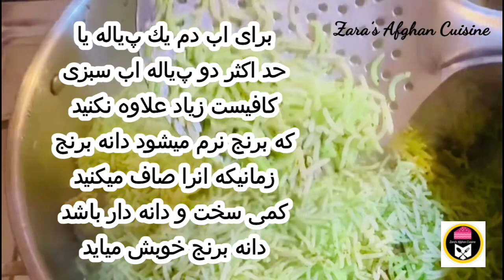زمرد پلو افغانى | طرز تهيه زمرد پلو افغانى مخصوص نوروز ١٤٠٠ ZamarodPulao | zamarod Palaw Nowruz 1400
زمرد پلو
طرز تهيه زمرد پلو
طرز تهيه زمرد پلو نوروز افغاني
زمرد پلو افغانى
نوروز و زمرد پلو سال نو افغانى
Zamarod Pulao
How to make zamarod Palaw Afghani green rice
Nauruz Afghani
Afghani Nawroz
Afghan green rice recipe
How to make rice
How to make green rice with spinach
Spinach rice recipe
Zamarod, Pulao, , Zamarod pulao , Zamarod pulao recipe, Zamarod pulao afghani style chicken zamarod pulao spinach pilaf green rice, zamarod pulao, zamarod pulao recipe

هفت ميوه افغانى طرز تهيه هفت ميوه نوروز سال نو Haft Mewa Afghani Nawroz Persian New Year Nowroz